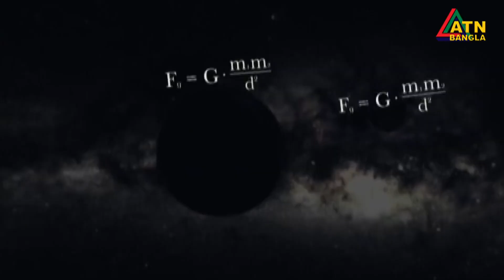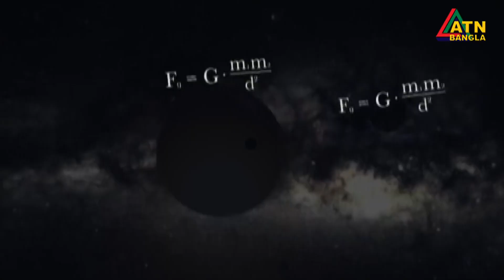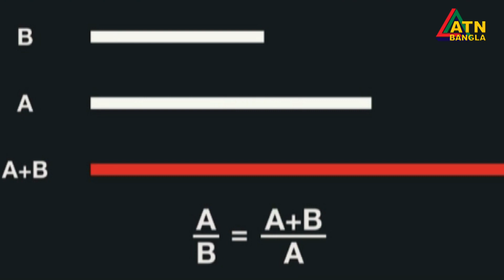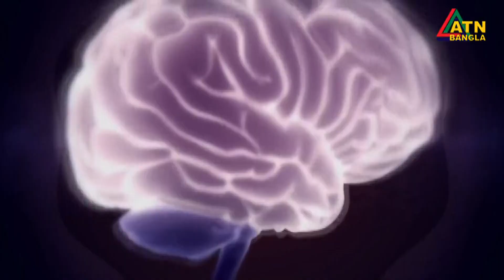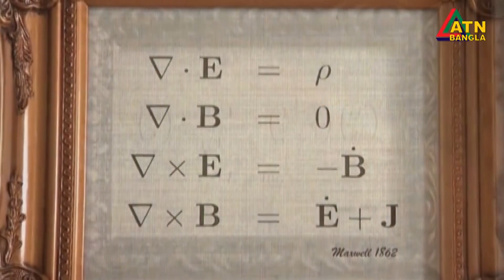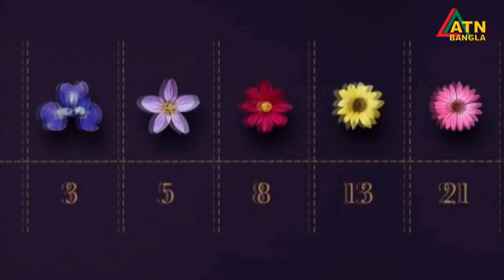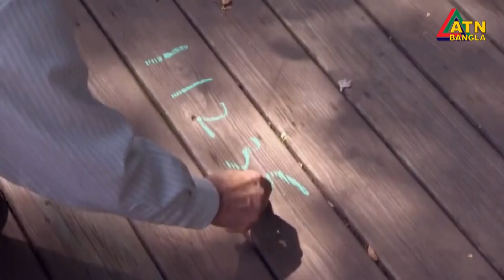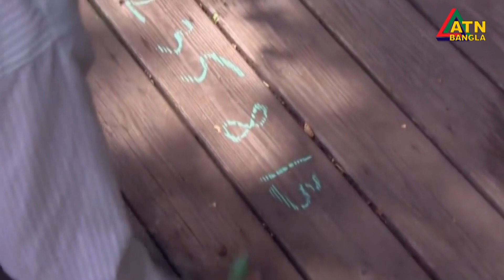আল কুরআন ও বিজ্ঞানে গণিত শাস্ত্র । বিজ্ঞানময় আল কুরআন | Bigganmoy Al Quran | ATN Bangla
পেড্রোলো ও বিজি ফ্লো পাম্প নিবেদিত ইসলামী অনুষ্ঠান "বিজ্ঞানময় আল কুরআন" ।  EP-24 | ATN Bangla Islamic
Presented By: Safayet Tausif, Directed By : Nahidul Islam Opu